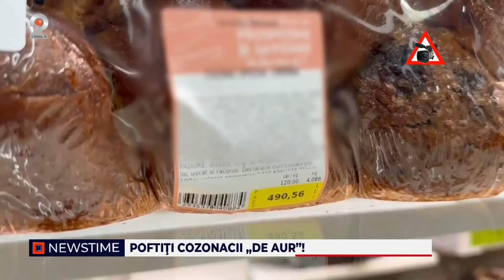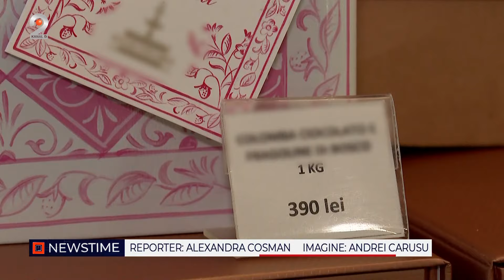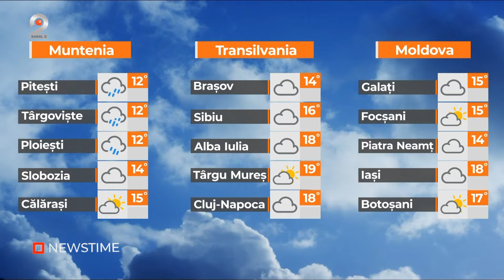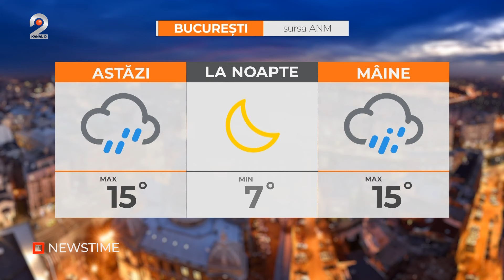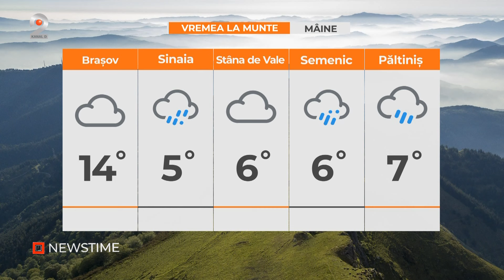NEWSTIME (22.04.2024) - Denise Rifai, despre sansele lui Catalin Cirstoiu!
00:00 – Intro
00:03 – Coalitia vrea sa scape de medicul Catalin Cirstoiu | Denise Rifai intra in direct.
08:15 – Ninsori, ploi si fenomene extreme.
11:02 – Poftiti cozonacii „de aur”!
13:25 – Colectie de medalii tricolore la informatica.
14:16 – METEO

📢 Urmareste noutatile Kanal D2 si pe Social Media 📢